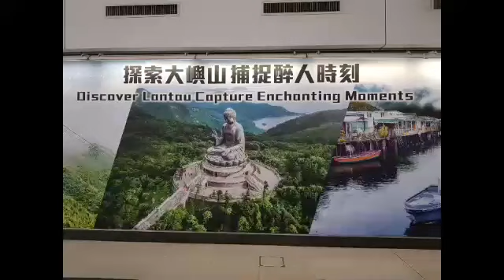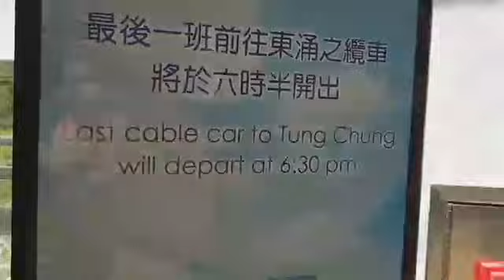Overlooking view while at the cable car heading ngong ping 360